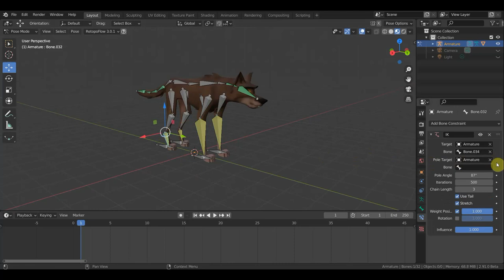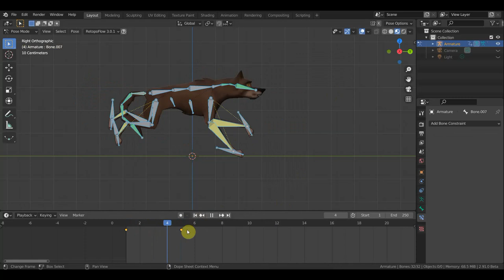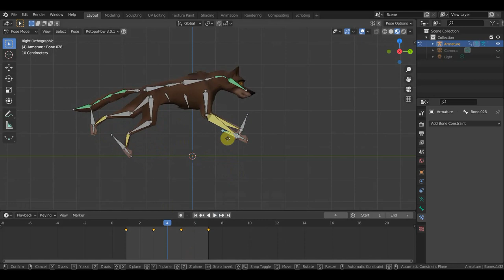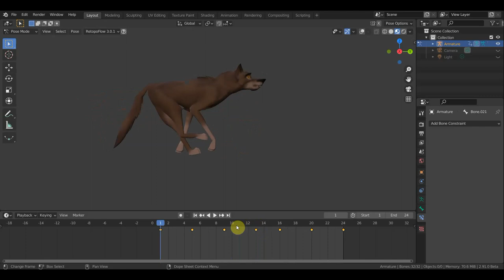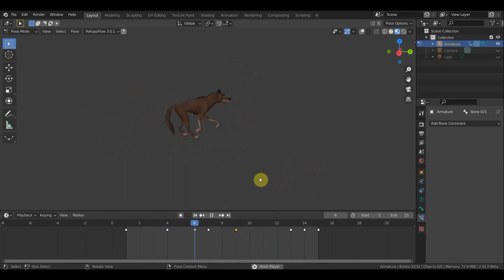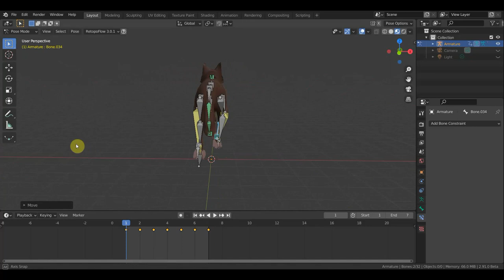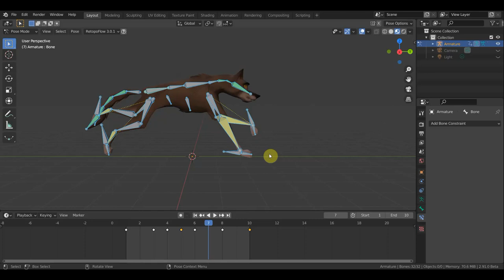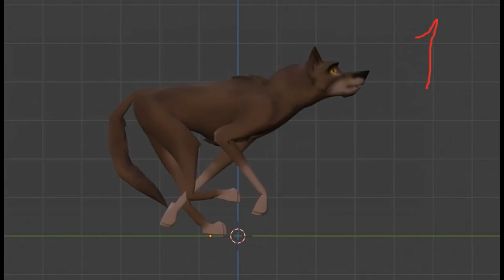BLENDER 2.91 БАЛТО анимация бега